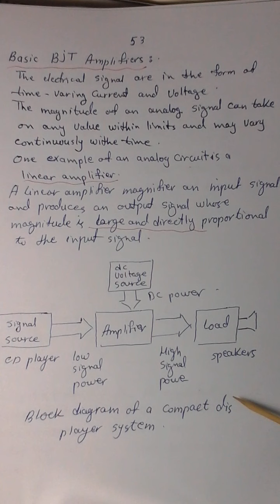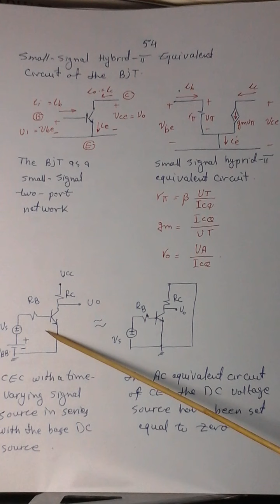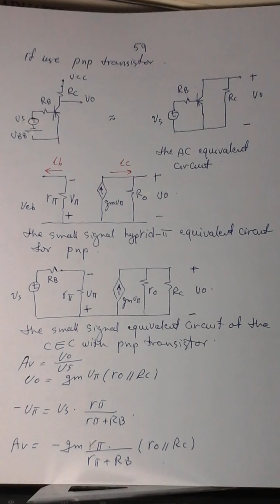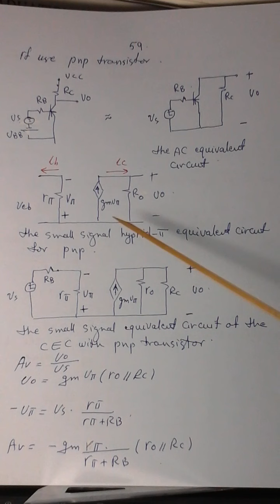محاضرة الكترونيات 1 :27/4/2020 الاثنين